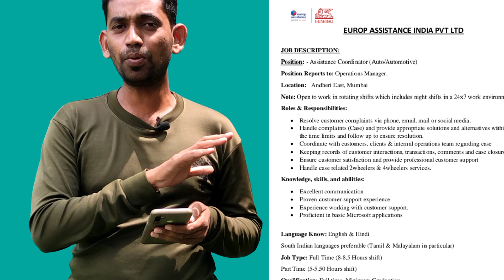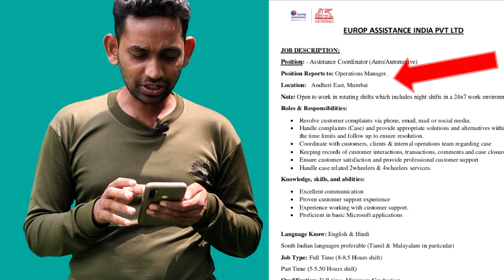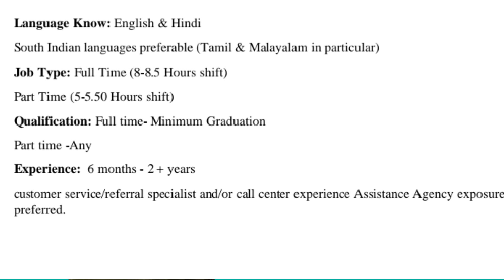Jobs In Europe Assistant India Pvt Limited Work From Home || Full Time & Part Time Jobs Available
In this Video I am going to share Europe Assistant India Pvt Limited Is Hiring For Work From Home Jobs Profile.

Its Permanently Work from Home Jobs Full Time & Part Time as well.

Tags For Refrence: work from home jobs,work from home,work from home job,best work from home,work from home jobs tier list,online job scams work from home,work from home jobs 2024,work from home jobs 2021,amazon work from home jobs,work from home scams,how to become healthcare assistant in uk,best work from home for housewife,italy work permit visa 2021 india,remote jobs in usa from india,how to get remote jobs in usa from india,how to get job in germany from india.